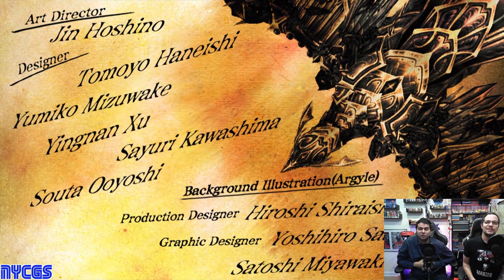NYCGS Tuesday Night Co-op - Matt & Jonathan Blaze It Up In Caladrius Blaze!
AAAAAAAAAAAAAAAAAAAAAAnd we're back with another episode! Matt and Jonathan play Caladrius Blaze on PS4! Enjoy the bullet hell with us!